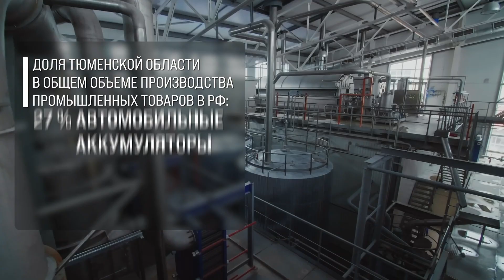Сердце на карте России | Тюменская область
Край великих людей и первооткрывателей. Место, которое ценят и отдают ему все силы, талант и время. Горячую любовь к своему краю в нашем регионе передают из поколения в поколение.

Именно такой представили Тюменскую область в Совете Федерации. Александр Моор третий рабочий день в Москве проводит ряд важных встреч. На пленарном заседании губернатор отметил, что стратегическая цель Правительства региона — рост уровня качества жизни населения благодаря прочной экономике и инвестициям.

Видео о нашей родной земле показали в столице. Смотрите ролик про радость и гордость жить здесь.